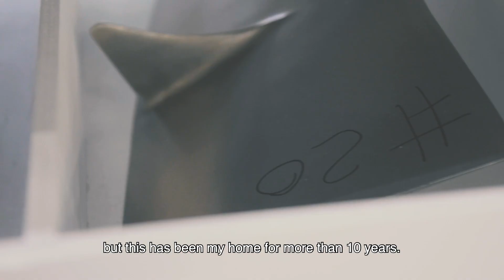TAP M&E: Fan Blades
More than 3 thousand fan blades came around by TAP M&E's shop per year. These parts made of titanium are responsible for 80% of the engine's thrust that are critical for its operation.